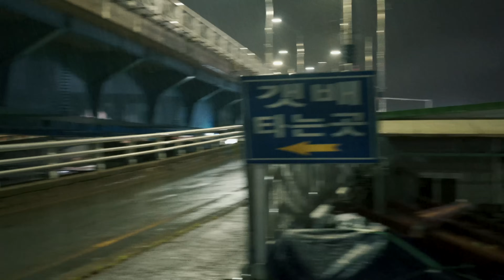[4K RainWalk] 속초 아바이마을, 비오는 밤에 걸어보니 분위기 돗네. Night Rain Walk in Seaside Village. Sokcho City.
촬영장소: 강원도 속초시 아바이 마을, 그리고 그 주변
▶Equipment
VIDEO - CAMERA : Sony A7C
GIMBAL: Crane M2
AUDIO - Built in Camera
▶© Copyright to Hello Korea - All Videos on 'Hello Korea' channel are copyrighted. Any copying, duplication or partial use is prohibited.
이 영상및 오디오의 전체 또는 일부를 복제, 재업로드하는 것을 금합니다.